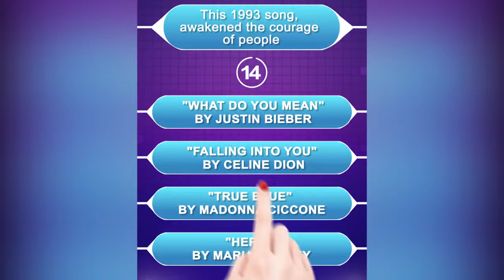Trivia Crush 2.2.16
How smart are you? Take the challenge! Test Your Knowledge!